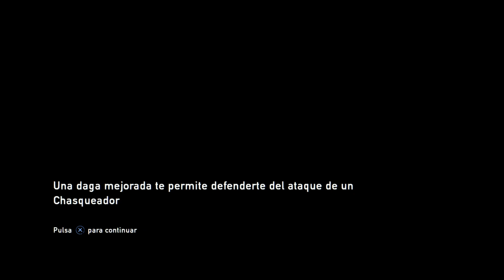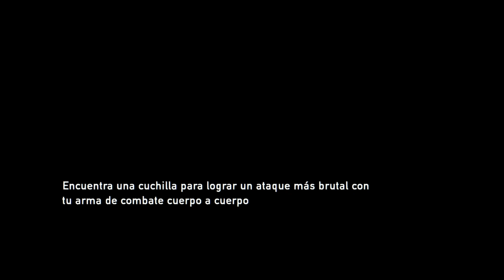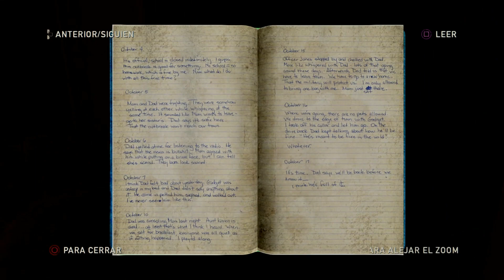The Last of Us™ Remastered prt 3